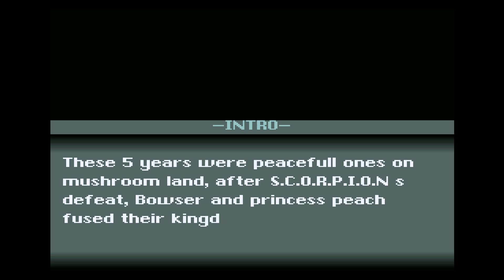Super Mario: Mushroom Legacy | मारियो | スーパーマリオワールド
Super Mario: Mushroom Legacy (Demo) | Super Mario World ROM Hack (SNES/Super Nintendo) | スーパーマリオワールド

Creator(s): Kyle (blue leader)
Released: 2011

Compatible with an accurate emulator? Yes.